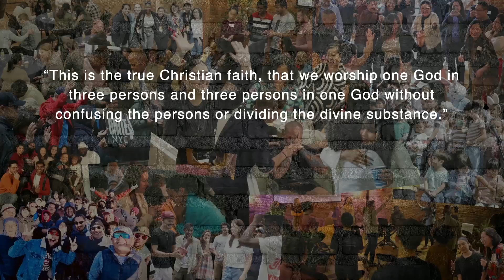Church Can Be Messy—But We Still Need It | Pastor Nathan Lewis | Every Nation NYC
NEXT STEPS: ENNYC.info

Every Nation Church, New York was started in 2001 as a response to 9/11. We are here to help you know God, grow together, discover purpose, and make a difference in New York City and beyond. Every Nation NYC is led by Pastor Nathan Lewis, Shino Prater, and Kaz Iinuma.